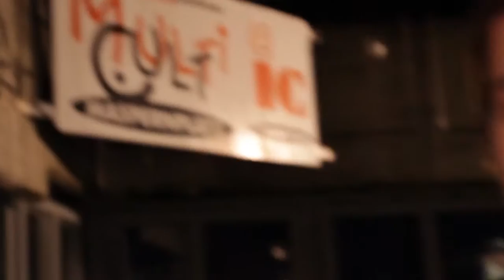HipStar - Papa Türk Praxistest & Expertenmeinung, Paderborn passt in keine Schublade - Festival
Papatürk (Trendgetränk) im Praxistest - Döner vs. PapaTürk - Sendung mit der Maus Parodie - 5 Jahre Paderborn passt in keine Schublade - Musikszene - Newcomer

Weißwein zum Wildlachst, Rotwein zum Rinderbraten und Weißbier zum Würschtel. Der Deutsche weiß immer, was er wann zu trinken hat. Aber welcher Drink passt zum Döner? Diese Frage soll in Zukunft mit "Papa Türk" beantwortet werden.
Die beiden Erfinder haben ein Getränk entwickelt, was Döner(mund)geruch beseitigen soll. Kann das funktionieren? Wir haben es für euch am lebenden Subjekt getestet und uns eine Expertenmeinung eingeholt.
Außerdem waren wir beim "Paderborn passt in keine Schublade" Festival. Was das ist und warum es Doerk so glücklich gemacht hat erfahrt ihr im Beitrag.
Zuguterletzt  gibt es dann mal wieder was zu gewinnen! Wie ihr mitmachen könnt und was der Preis ist, erfahrt ihr am Ende des Videos. Dort geben wir auch die beiden glücklichen Gewinner der DEV. Clothing Shirts bekannt.

00:12 - Themen
00:56 - Papa Türk vs. Döner Teil 1 (Extra viel Zwiebeln)
01:59 - Sendung mit dem Döna (Sendung mit der Maus Parodie)
02:28 - Papa Türk vs. Döner Teil 2 (Schlemmen)
04:57 - Papa Türk vs. Döner Teil 3 (Geruchstest)
07:34 - Lebensmitteltechnologin erklärt Papa Türk
08:23 - 5 Jahre Paderborn passt in keine Schublade
14:53 - DEV Clothing Gewinnspiel Auflösung
15:12 - Papa Türk Gewinnspiel
15:50 - Outtakes